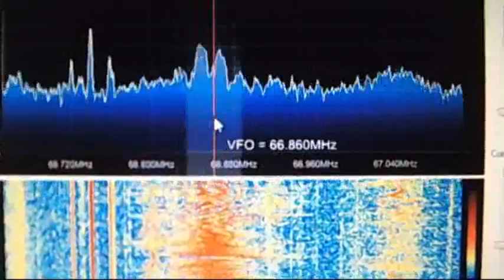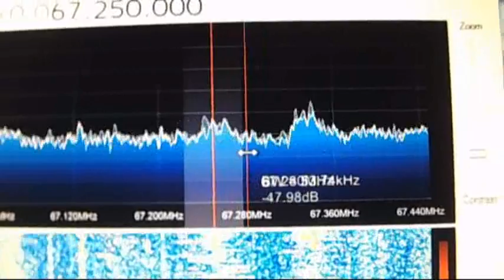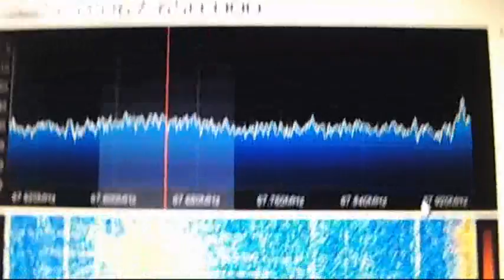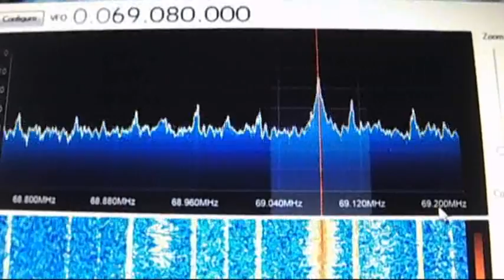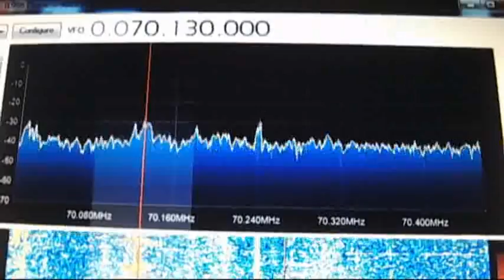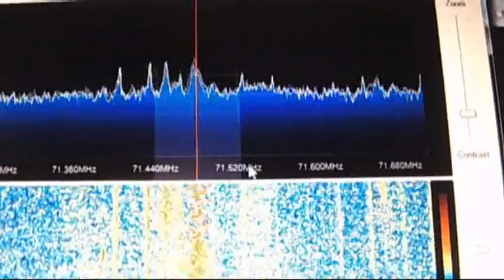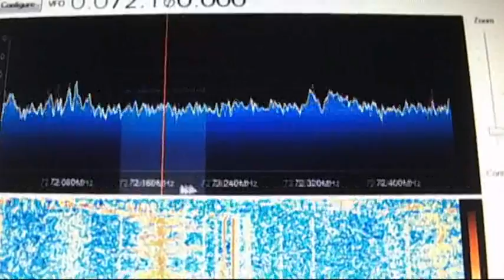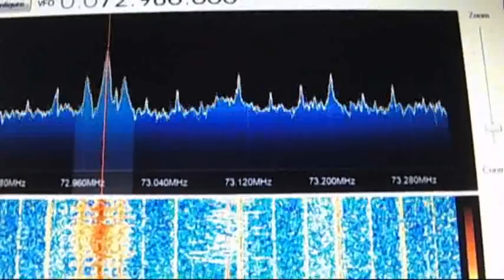fm dx band 1 radios via sporadic-e in bucharest 18:20